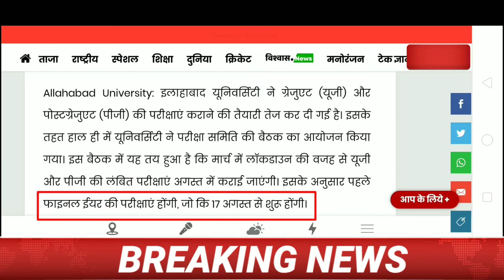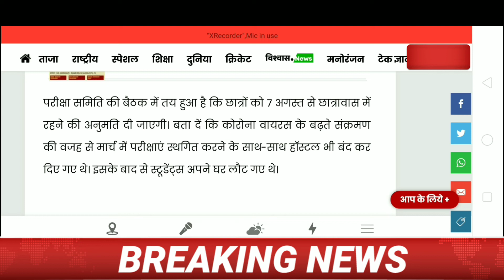Allahabad University News Update || AU Exam 2020 || AU Examination update